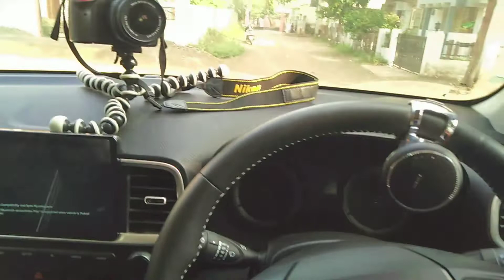FINALLY REACHED AT HOME...